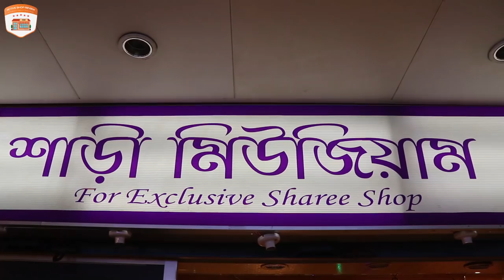Exclusive Silk & Katan Saree Collection For This Eid in Bashundhara City (2019)(Active Shop Review)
Md. Nazrul Islam Proprietor
             Shop name: Sharee Museum
             A House Of Creative Sharee
                        Bashundhara City
Level # 4, Block # D (Shop # 78, 79, 80, 81, 94)